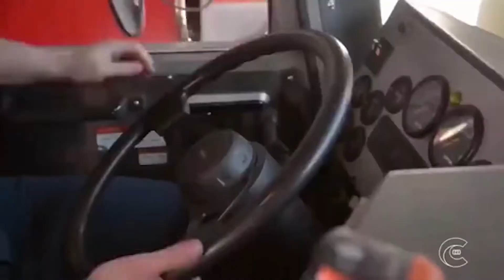Reportagem CTV-PB Capitão Germano explica as funções e Eficiência no Corpo do Bombeiro.